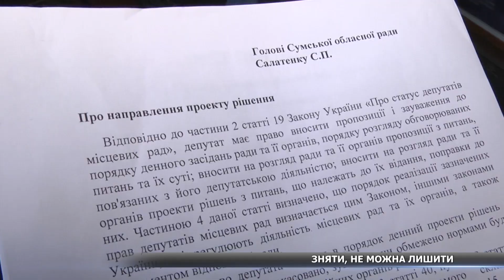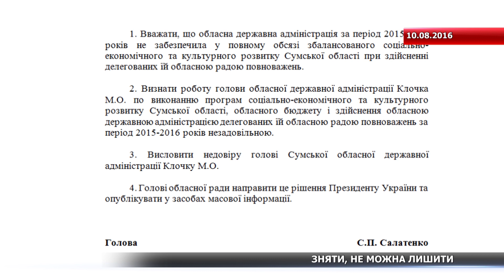Cемена Cалатенка знову намагаються зняти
У обласній раді зареєстрували звернення про відставку голови ради Семена Салатенка. Втім, вдалося таке не з першого разу. Що стало на перепоні, знає Юлія Настенко